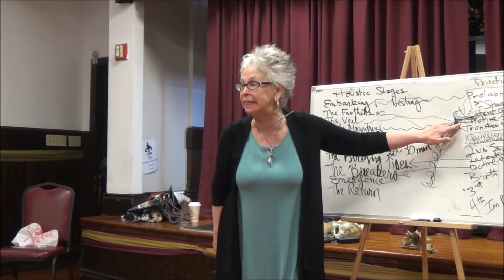The Creation of Family and The Giving of the Light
Whapio talks about the final stages of The Holistic Stages of Birth and how powerful the bond that is formed is during the moment that a family is truly created. for more!